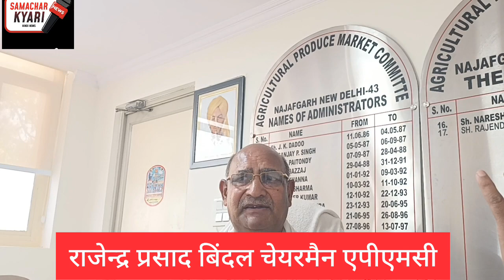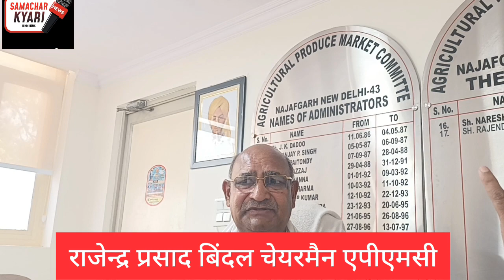नजफगढ मंडी पहुंचे किसानो ने केंद्र सरकार को कोसा